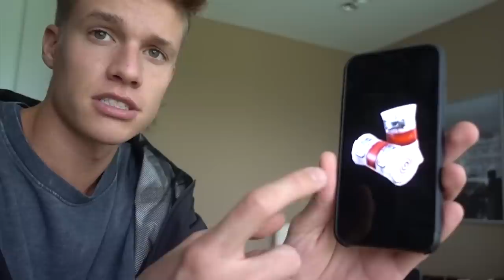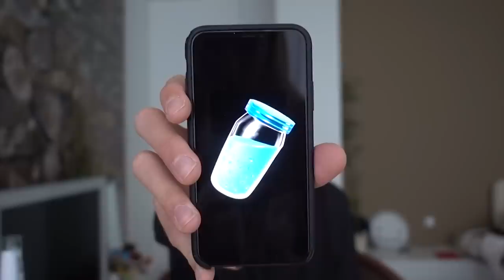Fortnite Items in REAL LIFE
Wir bauen einen Slurp, den Chug Jug, ein Medikit, Verbände  und die Trap aus Fortnite Battle Royale in Real Life nach!